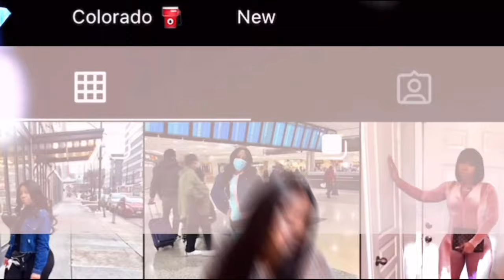cooking dinner + quickie storytime (I almost burnt this muthasucka down 😂)